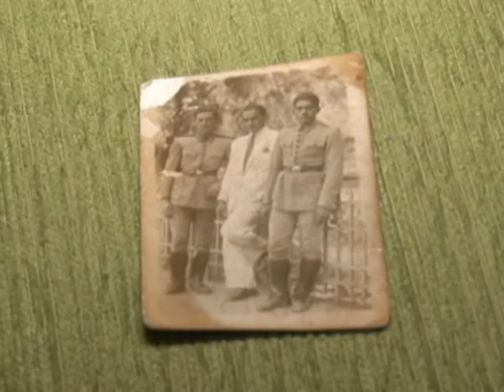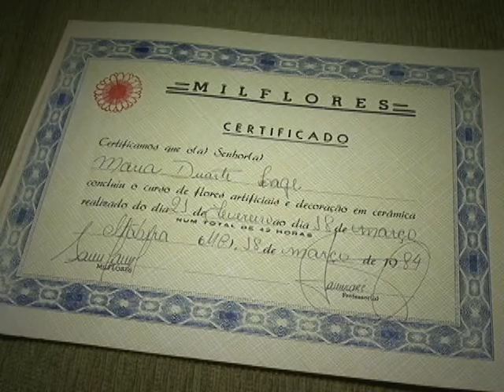-TV CULTURA ITABIRA -Programa Perfil - Senhor Antenor e Dona Maria -19 11 2015